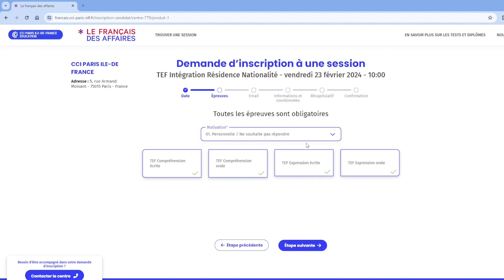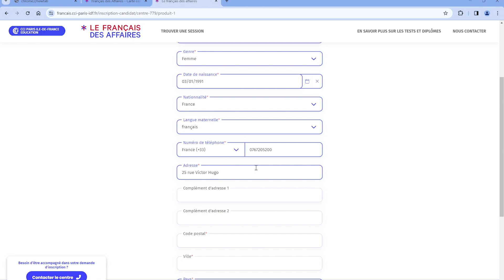Trouvez un centre d'examen près de chez vous !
Vous souhaitez :
- repérer les centres d’examen près de chez vous ?
- connaître les prochaines dates de session du centre d’examen ?
- vous pré-inscrire directement auprès du centre ?

Plus de 400 centres dans le monde vous proposent des sessions d’examen TEF et/ou Diplômes de français professionnel. Découvrez dans cette vidéo les étapes pas à pas pour trouver un centre de passation.